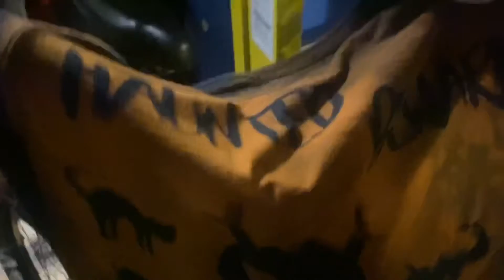DIY T Shirt. Halloween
Just some stencils
And paint and bleach

More to come I am working on new designs.